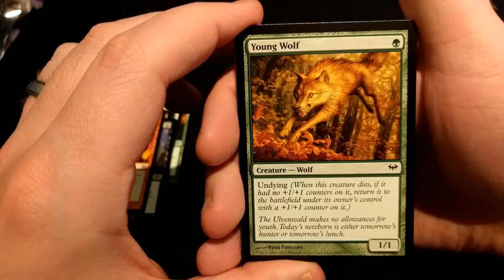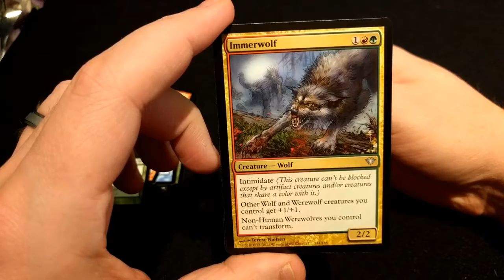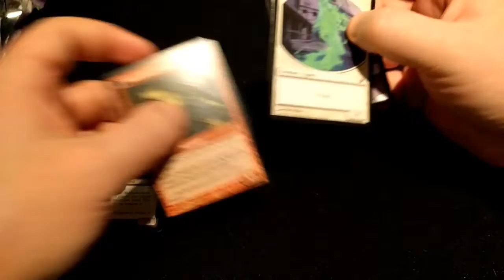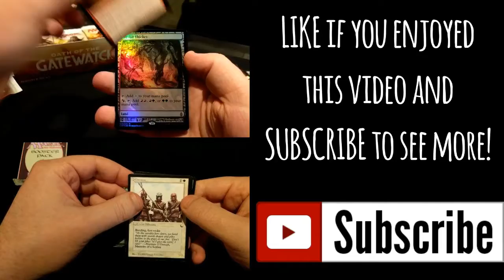Opening a Magic: The Gathering mtg booster - Dark Ascension #2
A dark plane continues with a pack opening of Dark Ascension!

Welcome to thirstydogMTG where you can find sealed product openings from all eras of Magic: The Gathering, from vintage to sets just released. I enjoy watching openings all the time and if you do too, hopefully you'll like it here! Join me in my journey of opening cards - walk down memory lane when you first started playing Magic or see what is in the latest set. Booster packs, booster boxes, and other Magic: The Gathering related product openings and reviews!

Magic: The Gathering products shown are copyrighted and the intellectual property of Wizards of the Coast LLC